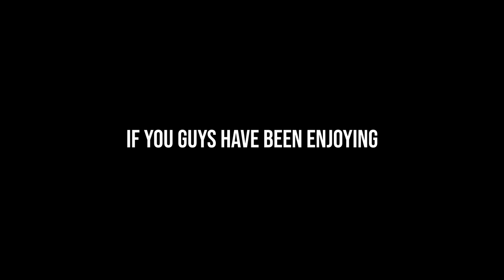Splitgate, but we play Shotty Snipers (Splitgate Gameplay)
In today's Splitgate Gameplay, we play Shotty Snipers, which is one of my favorite game modes hands down. This game mode is an old favorite of mine from the Halo franchise, and works really well within Splitgate Arena Warfare.